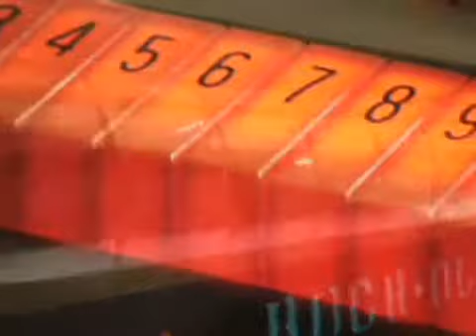ΕΡΤ3 - ΠΡΑΓΜΑΤΩΝ ΥΛΗ ΜΑΓΙΚΗ "Βινύλιο" trailer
ΠΡΑΓΜΑΤΩΝ ΥΛΗ ΜΑΓΙΚΗ
ΤΡΙΤΗ  27/11/2012, 17:30
Η εκπομπή ασχολείται με τα μικροαντικείμενα που υπάρχουν στην καθημερινότητά μας και η χρήση τους είναι οικεία και επαναλαμβανόμενη. Ανακαλύπτει και παρουσιάζει τον τρόπο δημιουργίας τους, τα συστατικά και την ιστορία τους.
Το πρώτο επεισόδιο είναι αφιερωμένο στο «σπίρτο», το μικρό θαυματουργό ξυλάκι, που παράγει φλόγα. Η ιστορία του και ο τρόπος παραγωγής του, η χημική του σύνθεση. Η ανακάλυψη των σπίρτων τριβής και των σπίρτων ασφαλείας. Η οικολογική προσέγγισή του. Το μονοπώλιο του σπίρτου στην Ελλάδα το 1897. Πώς το μικρό αυτό αντικείμενο δανείζει την ταυτότητά του στην τέχνη, στη διαφήμιση το σχήμα του, στον κινηματογράφο τη δράση του και γίνεται τελικά μέσο για ένα ταξίδι που φανερώνει και μια άλλη του πλευρά!

Eπεισόδιο 2 : "Βινύλιο"
Από τις απαρχές καταγραφής του ήχου , από τον φωνογράφο του Thomas Edison, το γραμμόφωνο του Emil Berliner έως την έκρηξη της μουσικής βιομηχανίας, η σκοτεινή φιγούρα του Βινυλίου γίνεται οδηγός και οι νότες του ξεναγός της Ιστορίας . Η γέννηση της Columpia στην Αθήνα του 1930. Το ραδιόφωνο από το 1920 εξαπλώνει και αγκαλιάζει την μουσική βιομηχανία ..
Το juκebox και η συλλογικότητα της μουσικής του ...
Η παραγωγή του βινυλίου .
Η ψηφιακή εποχή αποτελεί την αρχή του τέλους για το Βινύλιο
Πως η τέχνη χρησιμοποιεί την φόρμα του για να οραματιστεί νέα σχήματα και εικόνες.
Το Βινύλιο γίνεται φετίχ , λατρεύεται , συλλέγεται και ακούγεται ακόμα ...
και επιμένει...

Σκηνοθέτης: Ελευθερία Κωστάκη
Σενάριο-επιμέλεια κειμένων: Ελευθερία Κωστάκη
Δημοσιογραφική επιμέλεια: Νικολέττα Καζαντζίδου
Φωτογραφία: Ευθύμης Σημαδόπουλος, Ελευθερία Κωστάκη
Μοντάζ- μίξη ήχου: Αργύρης Κωνσταντινίδης
Graphics 3D Animation: Γιάννης Ανδριάς
Αφήγηση: Σπύρος Φωκάς